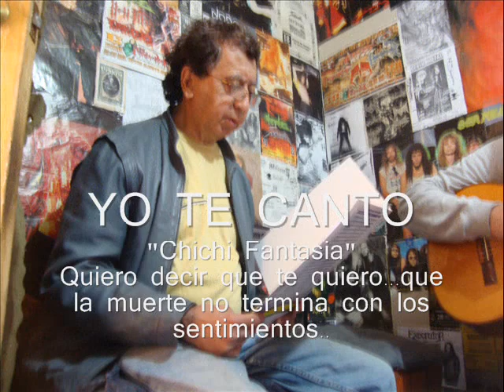Video Fotografico Quilicura Canta 2. Interprete: "Chichi Fantasia"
Video que recuerda los dias de grabación en estudio y en terreno con el equipo de Quilicura Canta, año 2010, trabajo realizado con mucho cariño y que logró muchos aplausos, pero mas que todo creó amistad y afiató la ya existente, reunió musicos historicos y nuevos de nuestra comuna y para uno de estos está dedicado este video... Chichi Fantasia, quien nos dejó hoy 26 de junio 2012, casi a dos años de haberlo conocido. Con esto agradecemos su entrega durante muchos años en Quilicura, de Quinta en los '80 a Quinta en el 2012... orgulloso de haber trabajado con él dandole un lugar selecto en el video original de ese año. Hasta siempre Chi-chi Fantasia. Mil abrazos, Franco.